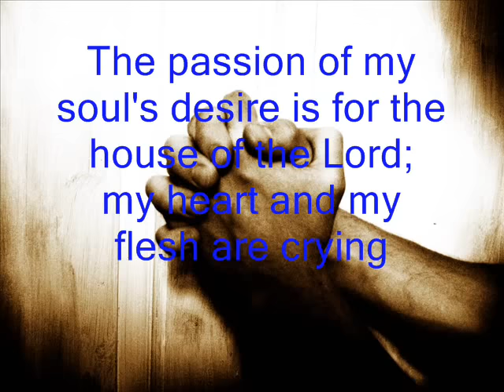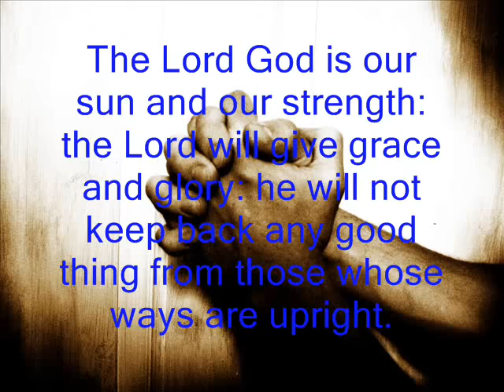Khudawanda tu Lashkran da Khuda hai(Zaboor 84)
This song is Sung by Ernest Mall. "Ernest Mall Ministries"own the Rights to the Audio.
The rights to this Audio and the picture used in Video is not owned by this channel